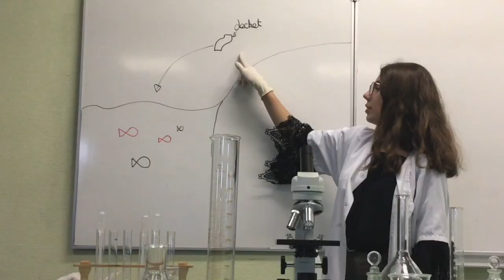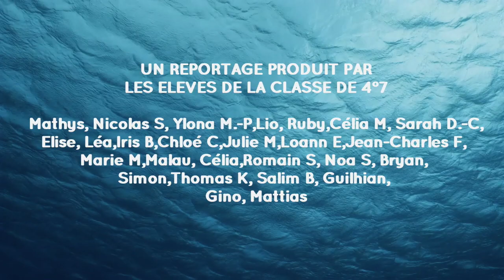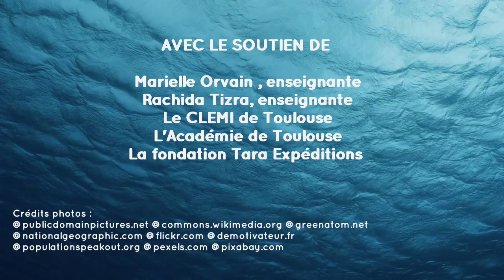Un monde de plastique : vers un avenir dramatique ?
Le plastique dans les océans, tous responsables !

Le plastique est entré dans nos vies, dans notre histoire récente à la fin du XIXème siècle. Il est aujourd'hui sur le point d'envahir la quasi totalité des milieux naturels, notamment les Océans où il se concentre.

Comment le plastique de notre quotidien se retrouve-t-il dans les Océans du monde ? Comment devient-il du microplastique ? Comment le retrouve-t-on dans nos assiettes ? Existe-t-il des alternatives à l'utilisation du plastique ?

Par les élèves du Collège des Clauzades à Lavaur, Académie Toulouse, 2019

Remerciements :
Clemi de Toulouse, académie de Toulouse, Fondation Tara Océan